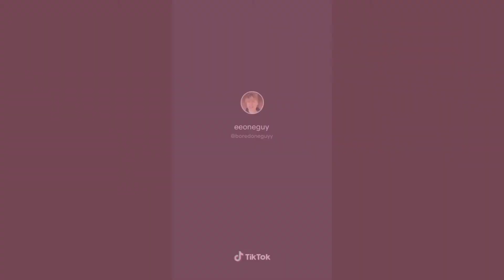ВСЕ ВИДЕО ИВАНГАЯ ИЗ ТИК ТОКА🖤😈